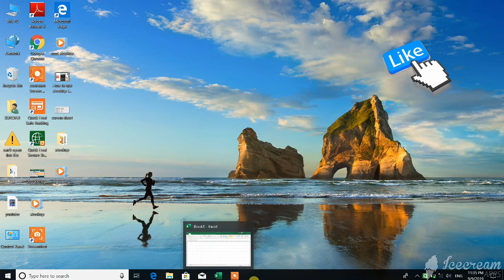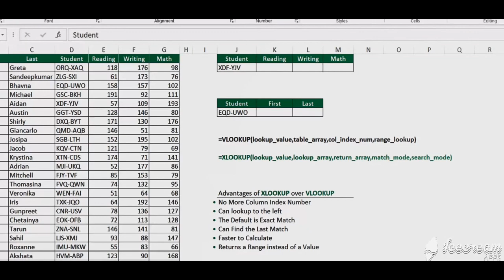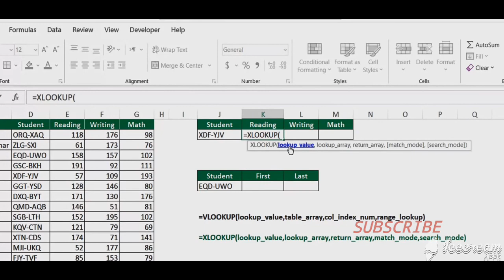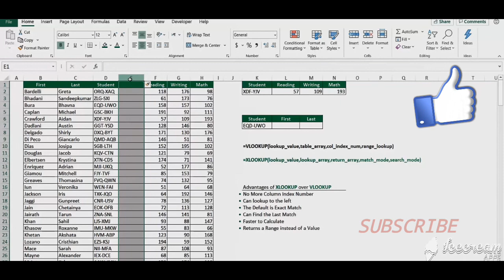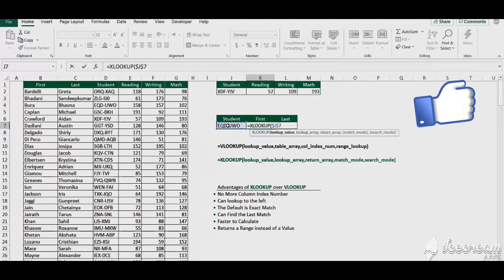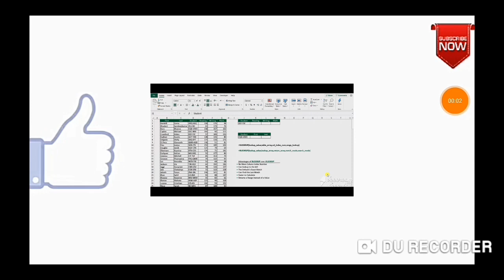How to use xlookup in excel | xlookup in excel in hindi | xlookup formula in hindi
XLOOKUP IS BETTER THEN VLOOKUP
It is used to office365 and excel2016
i used excel pro version .
for full package on office365 price is 5545 rs per year.